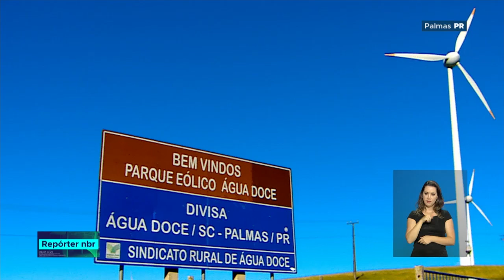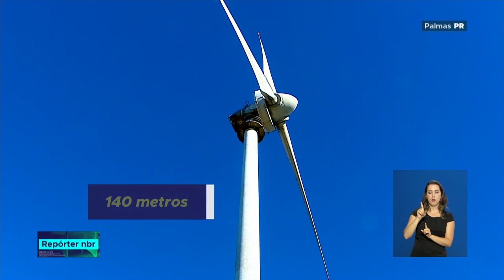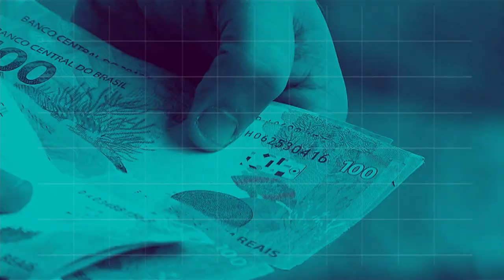REPÓRTER NBR 18h - 27 de setembro de 2018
REPÓRTER NBR 18h - 27.09.18: a área de energia renováveis, o programa Cidades  Inovadoras vai incentivar a implementação, em todo o país, de projetos, como o que já funciona na cidade de Palmas, no Paraná. E mais: as novas linhas de crédito do BNDES vão permitir financiar até 100% do valor de equipamentos para geração de energia do sol e dos ventos.